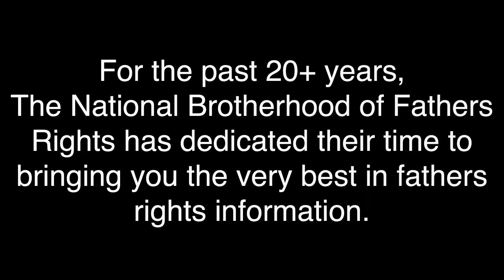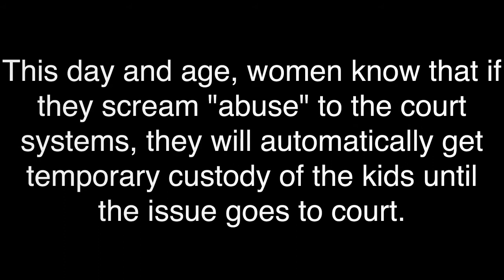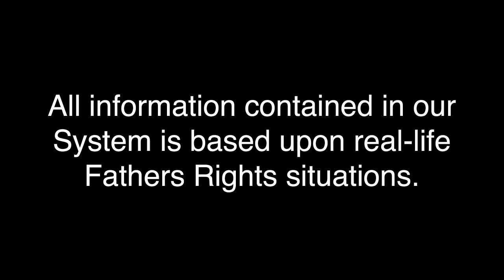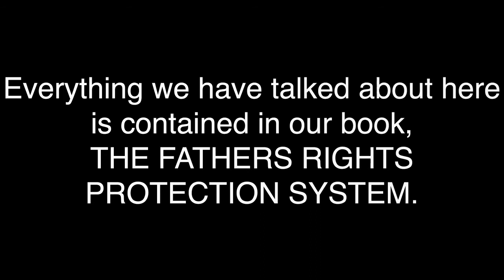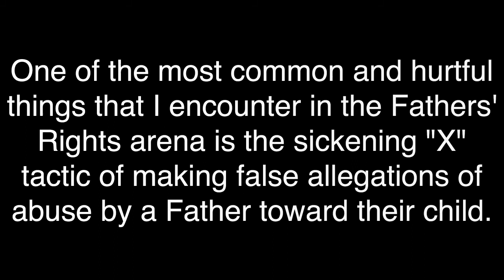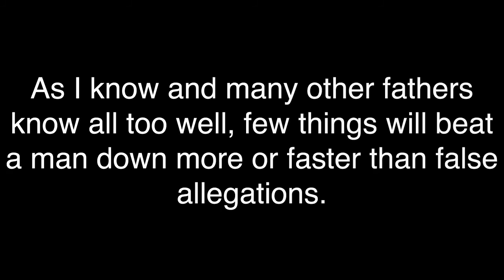Accused of Child Abuse